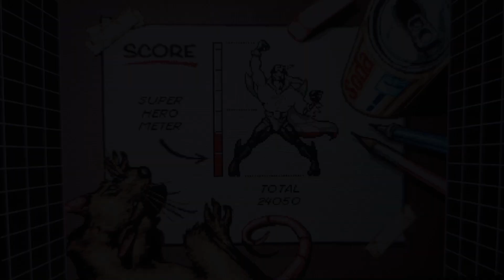Comix Zone é... Luxo ou Lixo?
Fala Pobregamers

Nesse episódio 25 do quadro do canal "Luxo ou Lixo", que é o nosso quadro de review (avaliação) de jogos, trago lhes Comix Zone que saiu para Mega Drive em 1995, tendo versões em coletâneas para vários consoles. Testamos a versão Nintendo Switch.
Em Luxo ou Lixo Comix Zone  vamos, dar uma olhada na gameplay, nos gráficos, nos sons, na variedade de conteúdo, dificuldade e muito mais.

Comix Zone foi lançado em 1995 sendo um dos jogos derradeiros do fabuloso Mega Drive.

Espero que curtam e deixem nos comentários outros games pra fazermos o luxo ou lixo.

Quem quiser jogar me add: SW-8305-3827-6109
                                                  Gamertag: B1ll SP